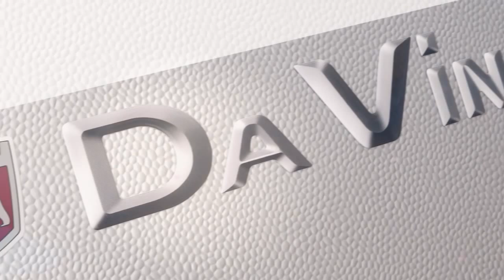TABBERT DA VINCI Next Generation 2015 | Caravan